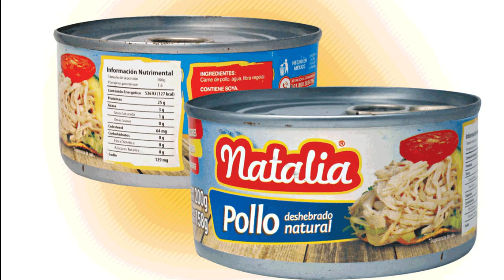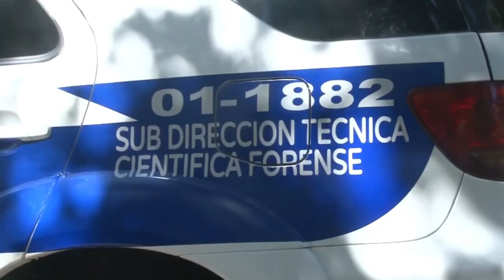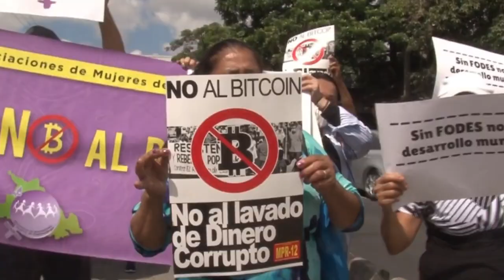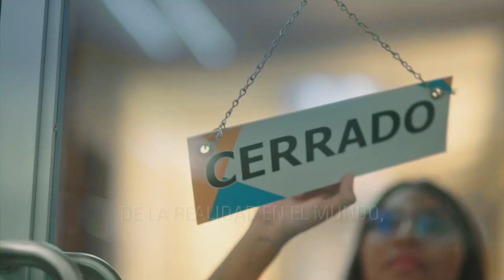Noticiero LPG 29 de noviembre: MAG pagó a sobreprecio alimentos de bajo valor nutricional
Más de 8 millones de dólares en sobre precio fueron pagados por el Ministerio de Agricultura (MAG) en alimentos entregados a salvadoreños durante los primeros meses de la pandemia del Covid-19.

¡Visítenos!